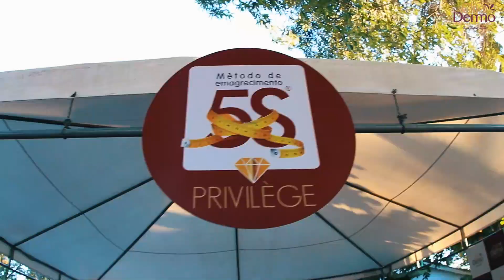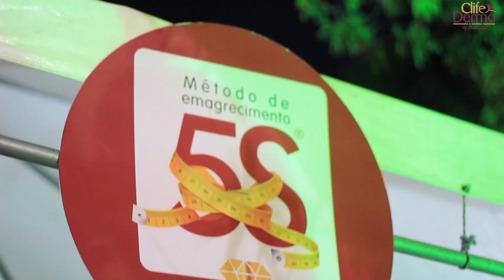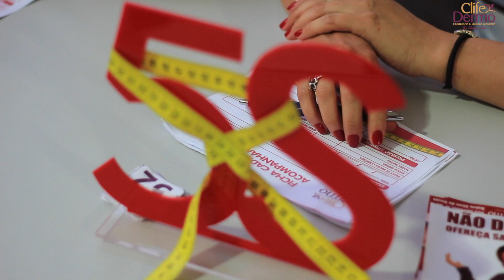Clife Dermo - Dia das Crianças 2017